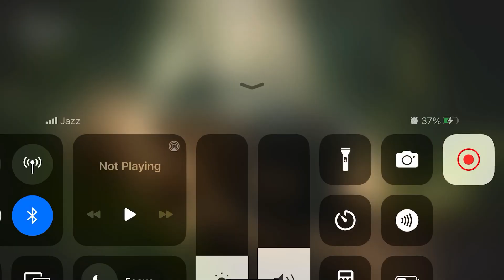Long Trailer Truck Transporter | Construction Vehicles Delivery | Trains vs MONSTER Truck